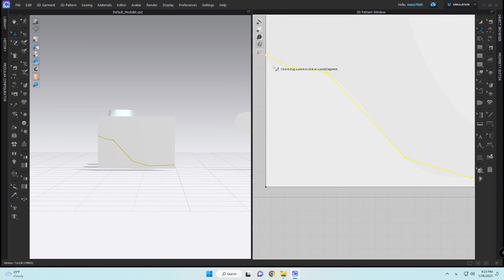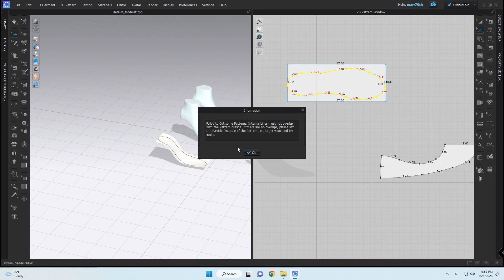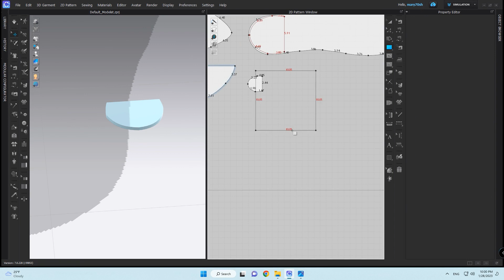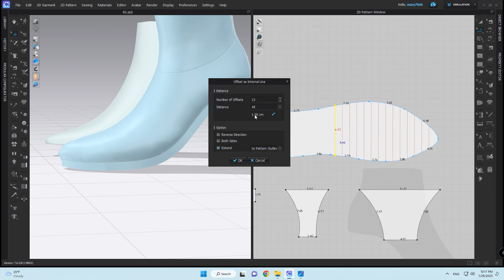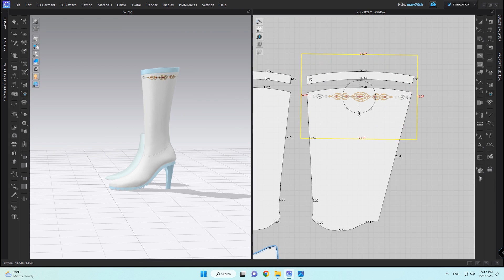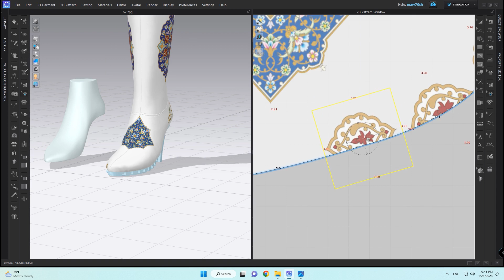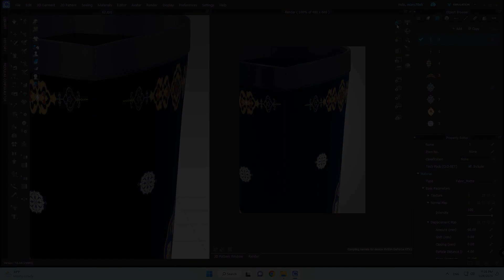The boots in marvelous clo3D _ The steps of making shoe soles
Time-lapse of boot-making process in Marvelous Designer and Clo3D software